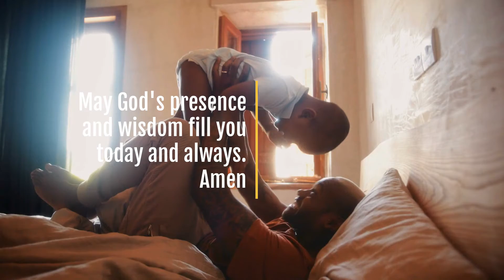Happy Father's Day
Thank you to all the fathers for always being there